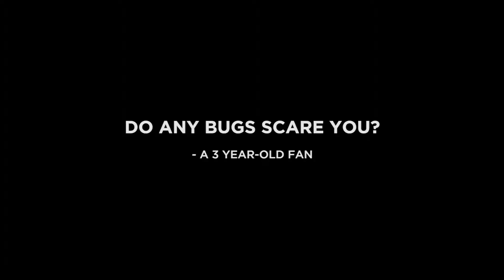Ask Dr. G - Ep. 2 - Are You Scared of Any Bugs?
Q: Are You Scared of Any Bugs?

Dr. Gordon Wilson, narrator of The Riot and the Dance, is here to answer any and all questions you may have about biology, creationism, the theory of evolution, and anything else you can throw his way.